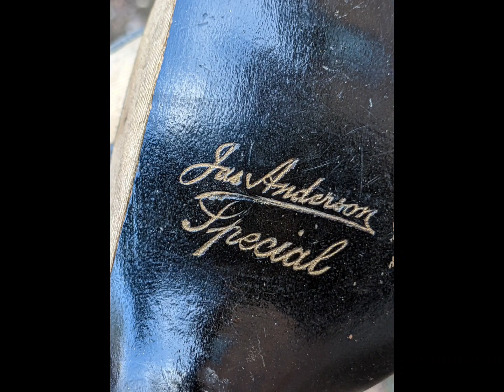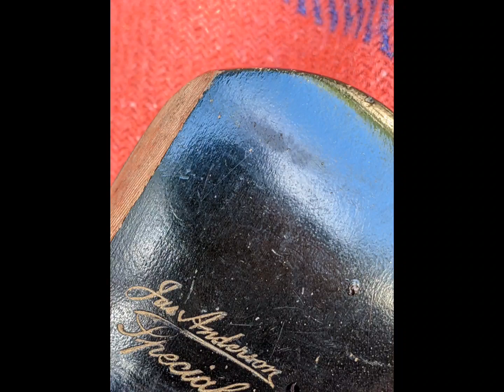110 Year Old Hickory Golf Clubs... never been hit... now they have !